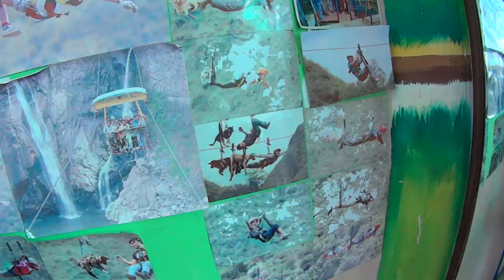vlog162 - Canopy, waterfalls and Pesach- Baños, Ecuador